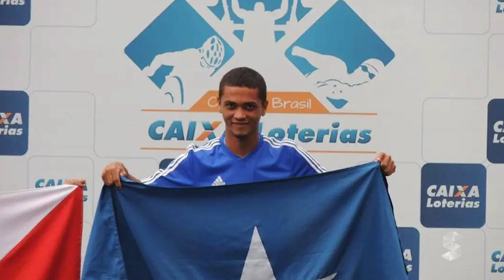ATLETA DE ROLIM DE MOURA PARTICIPARÁ DO CAMPEONATO BRASILEIRO DE FUTSAL PARA PCD EM CURITIBA